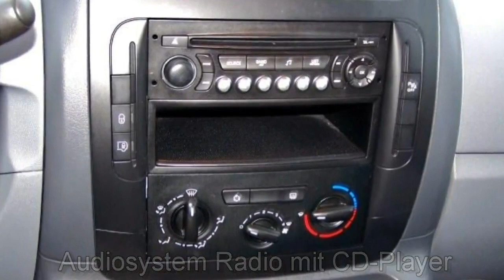FCA Motor Village Berlin jetzt Stell. Fiat Professional Scudo Kastenwagen SX 12 L2H1 140 A